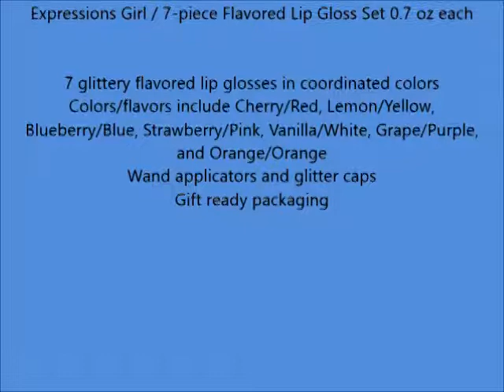Expressions Girl 7 piece Flavored Lip Gloss Set 0 7 oz each